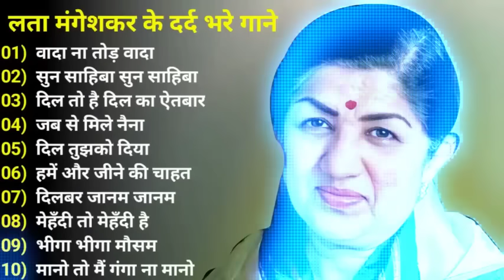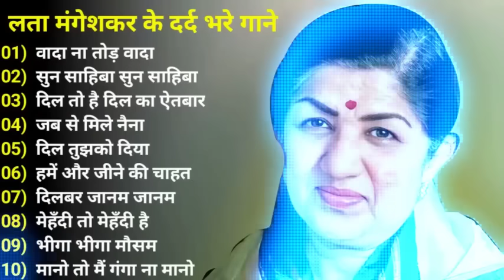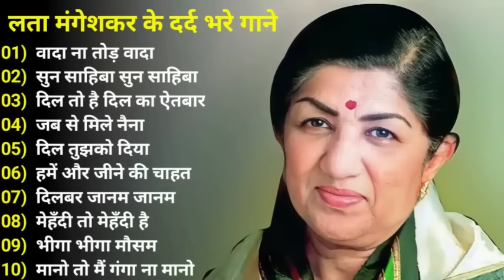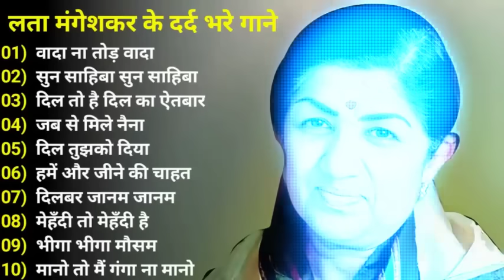Superhit Song of Lata Mangeshkar & Mohammad Rafi Asha Bhosle Kishore Kumar Old is Gold 10